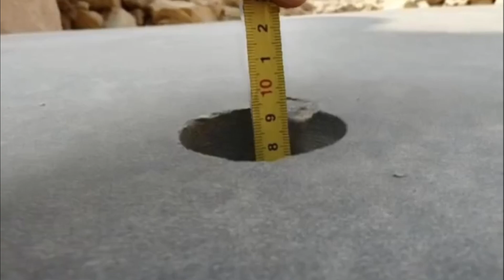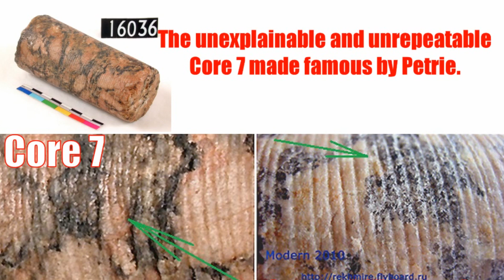Ancient 3D Laser Drilling Technology @UnchartedX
The Ancient Drill Cores of Egypt

Ancient Precision geology igneous rocks

Thanks,